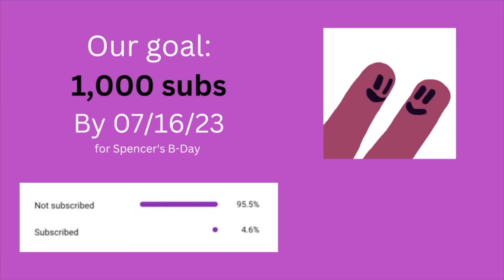Redeeming Love (2022) Movie Review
We watched the movie (Redeeming Love) and thought we would give it a review! Michael's (Tom Lewis) persistent prayer for a wife and being open to God's will, leads him to a prostitute, Angel (Abigail Cowen).